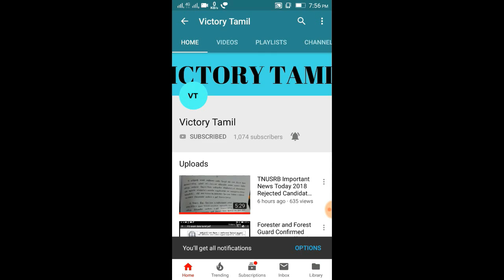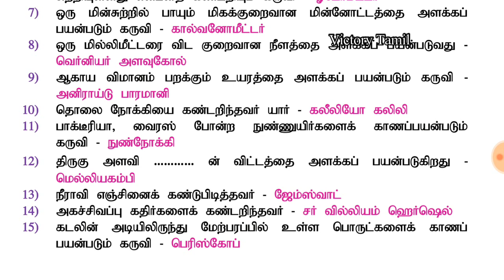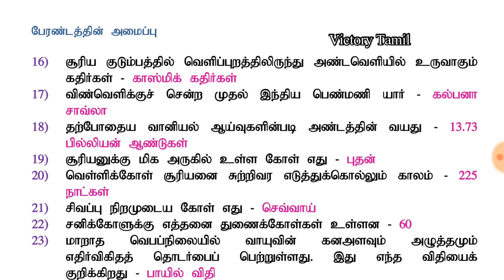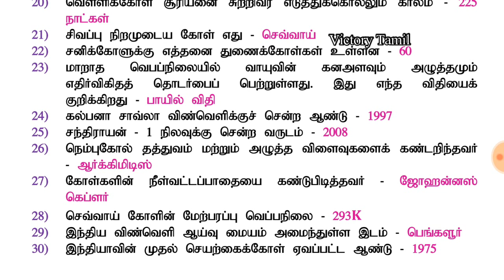TNUSRB Exam Preparation Notes Questions and Answers Part-11